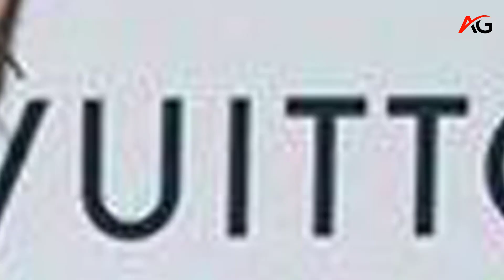Emma Watson, known for her stunning appearance in a braless minidress, has been praised for her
Emma Watson wore a stunning black minidress at a Prada dinner in September 2023, showcasing her petite frame and signature class. The 34-year-old wore two looks in one day, including a satin minidress and a thigh-skimming black minidress with a sleeveless finish. The backless outfit, featuring a black hair bow, went viral and was part of Prada's collaboration with A-lister stars, including Scarlett Johansson.